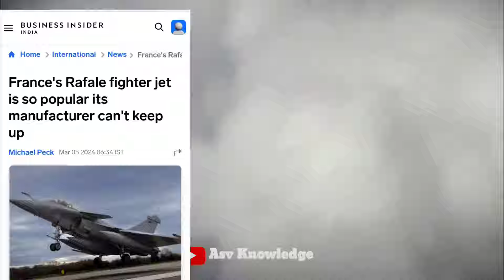फ्रांस बोला थैंक्यू भारत, भारत ने राफेल की किस्मत बदल दी भारत की वजह से पूरी दुनिया राफेल लेने लगी..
In this video we discuss about, Rafale's popularity has increased so much. That Rafale manufacturers are not able to meet the production demand even if they want to. British media think tank has stated in its report that Rafale's parent company, Dassault Aviation, is getting orders for more than 30 units of Rafale on an average in a year. Whereas Dassault Aviation is able to manufacture only 15 to 18 Rafales in a year. Last year, the situation was such that Dassault Aviation had to deliver 18 Rafales under any circumstances. But they were able to deliver only 15 Rafales. If reports are to be believed, after India purchased Rafale in 2016, Egypt had purchased 30 Rafale from France. After Egypt, Greece, which is Turkey's biggest rival, had also purchased 18 Rafales from France. And since then this trend has continued continuously. In the year 2021 alone, France had received orders for 146 units of Rafale. Even at present, there are more than 260 advance orders pending in Rafale's logbook. Out of which, 174 orders are from France itself, 80 from UAE, 42 from Indonesia, 10 from Egypt and about 22 from Croatia. And even now, talks are going on for 100 more Rafales with Saudi Arabia and 26 more with India. Dassault Aviation has so many orders that recently Dassault Aviation has also started talks with India to fulfill these orders from the Rafale factory in Nagpur, India. On the increasing popularity of Rafale, the Chief of Dassault Aviation himself has thanked India and said thank you to India.